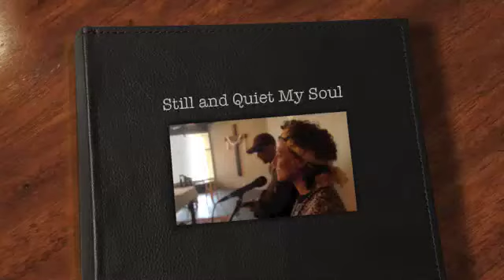Still and Quiet My Soul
Performing Still and Quiet My Soul at Cambridge Church's final Sunday with the Flynn's